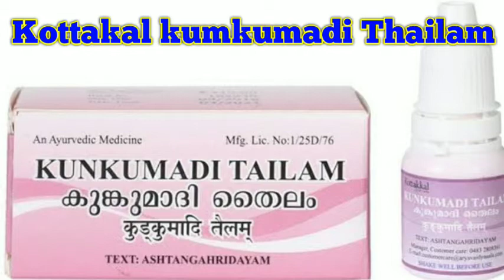Best oil for face in telugu 2020